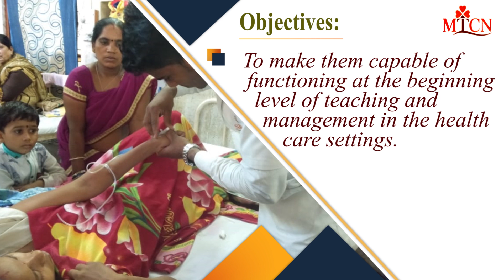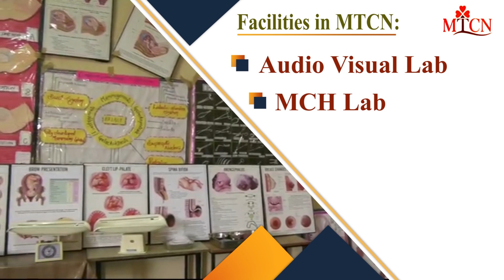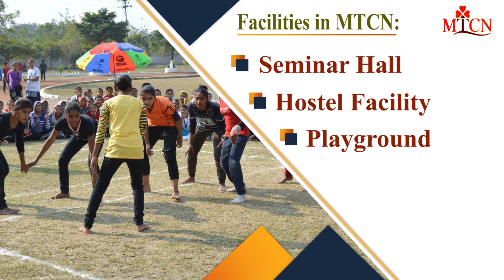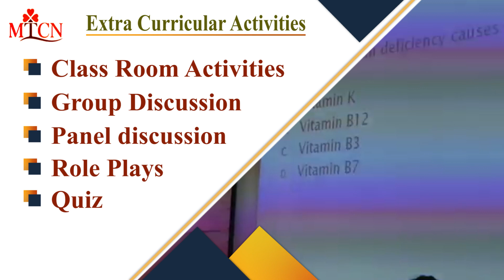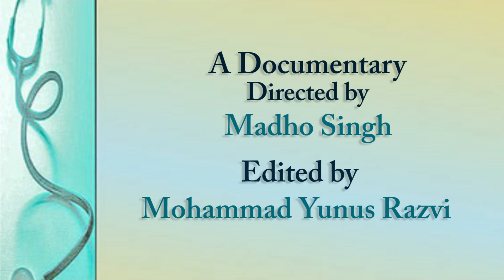Mother Teresa College of Nursing Kumhari, Durg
Mother Teresa College of Nursing (MTCN) is a second private nursing college in Chhattisgarh, Which is located in Kumhari, Durg (C.G.). It has been established in the year 2002 under the aegis of “SHRI RAWATPURA SARKAR LOK KALYAN TRUST”. The college is approved by INDIAN NURSING COUNCIL, NEW DELHI. The college is located Behind Holiday Resort, Village- Chorha, Kumhari, Durg (C.G.)